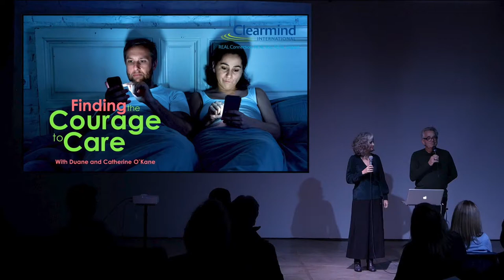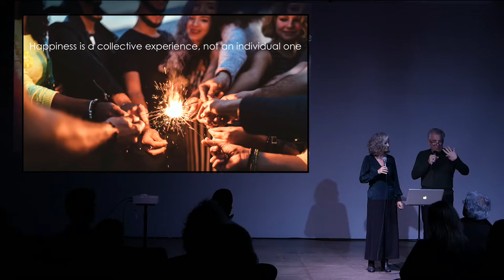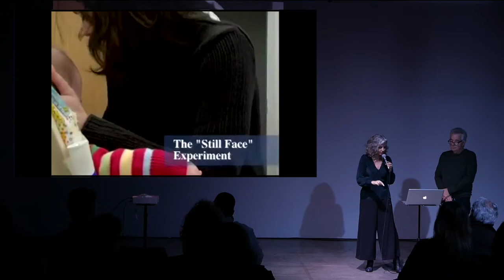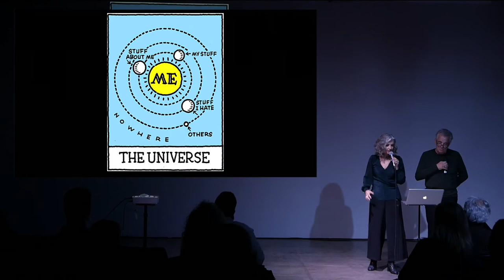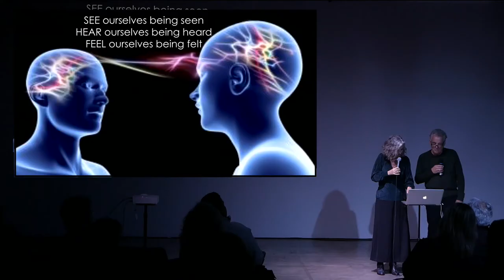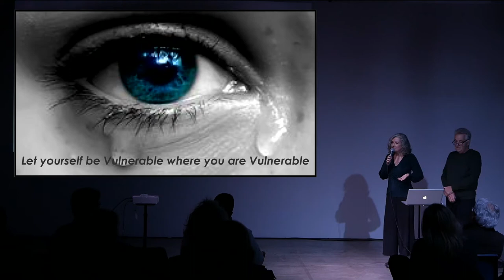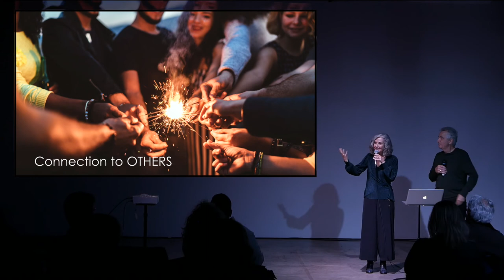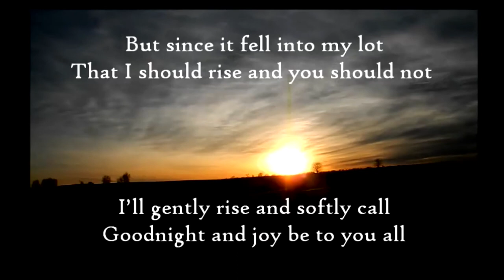The Courage to care with Duane and Catherine O'Kane. Vancouver Feb/2020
Human beings are hardwired to connect with each other, and we do so through emotions. Connection is a multidimensional human experience that can be described as being seen, known, and cared about. It requires courage to let yourself be seen authentically. It requires courage to care. Investing emotionally in another human being is a vulnerable act. How we handle this vulnerability is what determines whether we feel connected, or not. When we feel disconnected, anything goes and often does. We don’t care about the impact on another because we do not know who the other is. But, we aren’t avoiding each other because of the problems. We have problems because we are avoiding each other.

Join Best-Selling Authors and Counsellors Duane and Catherine O'Kane to learn why we are most impactful when we have the courage to care, to express that care and appreciation directly.